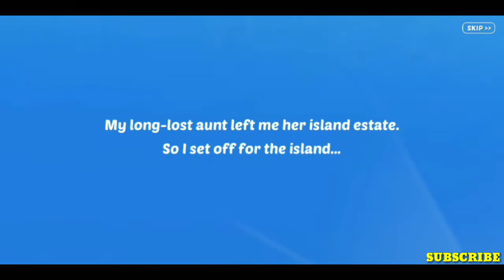DESIGN ISLAND:3D MAKEOVER | LIVING ROOM | gameplay story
The game is available in app store 😉